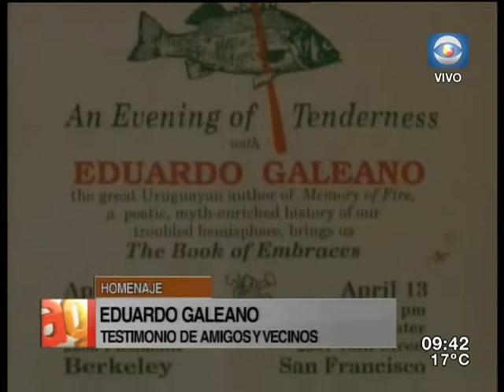EN ARRIBA GENTE RECORDAMOS A GALEANO..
Hablamos con vecinos y amigos del escritor.